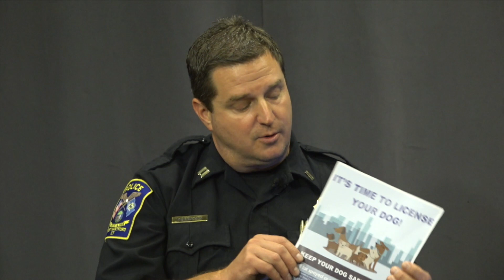WeHa Cute Dogs: "It's Time to Get My Dog License"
June is dog license month in the state of Connecticut!  Make your dog "legal" and register or renew your dog license.

According to state law, all dogs over 6 months of age must be registered and receive a dog tag annually. The numbered tag serves as identification for any pet that may wander away from home.

The annual cost for dog licenses is $19.00 for unaltered animals and $8.00 for neutered or spayed animals.

In addition, all dogs must be vaccinated against rabies. If the rabies certificate has expired prior to renewal, please include an updated certificate from the veterinarian in order to register your dog. If a pet is being licensed for the first time and has been neutered/spayed, a certificate from the vet must also be presented.

Applications for dog licenses should be made through the mail to the Town Clerk, Town of West Hartford, 50 South Main Street, Room 313, West Hartford CT 06107 or dropped off at our convenient drop box in front of Town Hall. Please enclose a self-addressed stamped envelope and we will send out the license and tag.